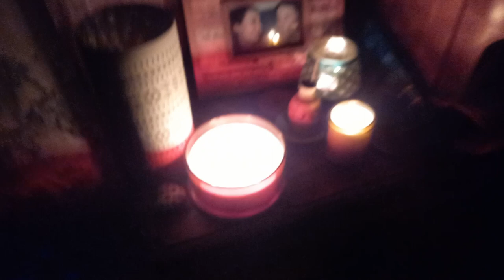Damask Rose - Rise Above, Journey Through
Words and music by Steven Johnston
Video shot by Paul Cooke at Peanut Sound Stage, Hayhill and by Steven Johnston at Snail Row Studios
Piano and vocal recorded and mixed by Gordon McNeil at Stella Sound, Clydebank
Further arrangement by Ptarmigan Army

Piano for video by kind permission of Alexander Cooke
Art direction by Jennifer Cooke
Michael Connelly novels shown in Cooke County library all written by Michael Connelly
Features details from The Wild Hunt Of Odin by Peter Nicolai Arbo (1872)
Oh those old lights burn so low
The loss can't help but show
Like it always did
And you there in the night
Worn out on this fairground ride
Never reaching the ground

Sensing in the dark its a long, long way down
But my friend there's just no way to give up now

Rise above, journey through
Respect what's left, how its affecting you
And look up in the night
If its too early, too late
Then just wait til the morning light

The light left to you now
Is all you need somehow
Like you always did
Rising up through you now
Moving into this space
There's another one gone, long lost to the race
You're faced with all of this and no-one near

And your cup of fear is filled to overflowing
And you can't tell which way these foul winds are blowing

Then just wait for the morning light

Cos you know this time will pass
So just don't let this loss last
It's a long night for the fragile
But you won't break this time
Let the light arrive
(You know it will if you just...)

Respect what's left, its affecting you
Just wait for the morning light
Gonna wait til the morning light
Just wait til the morning light

And if those old lights are overthrown
You just have light your own